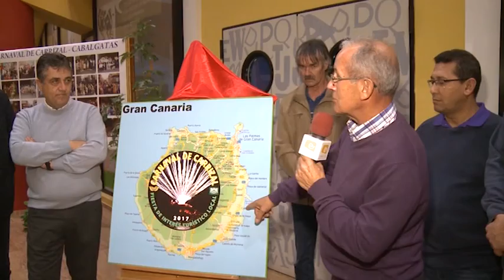El Patronato del Carnaval de Carrizal expone una muestra gráfica de sus 30 años de historia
El hall del Centro Cívico de Carrizal acoge estos días una exposición del Carnaval de Carrizal, la cual puede ser visitada en horario de 8:00 a 23:00 horas.

La exposición, que ha sido organizada por el Patronato del Carnaval de Carrizal, recoge un gran número de fotografías de los más de 30 años de historia de estas fiestas. Se trata de una gran oportunidad de recuperar grandes recuerdos de momentos o personas que ya no están con nosotros/as. Fiestas infantiles, reconocimientos, los carteles del Carnaval de estas tres décadas, fotos de los directivos y los colaboradores, imágenes de la Gran Cabalgata de grupos y carrozas, de los concursos de murgas, entre muchas otras, conforman esta completa muestra gráfica.

Al frente de todo ello se puede contemplar ya el cartel de la edición de este año, la cual se celebrará del 9 al 19 de marzo bajo el lema “Alegría, color y Fuego”. El avance del programa ya se puede consultar en la web o en la página de Facebook del Patronato del Carnaval de Carrizal. Entre los actos destacan la gran gala de presentación, que incluirá la Pasarela Gran Canaria Fashion World, el Carnaval de Mascotas, el Rescate de la Sardina, el Concurso de Murgas, la Gran Cabalgata el día 18 o el Carnaval Infantil el 19, entre otras actividades.